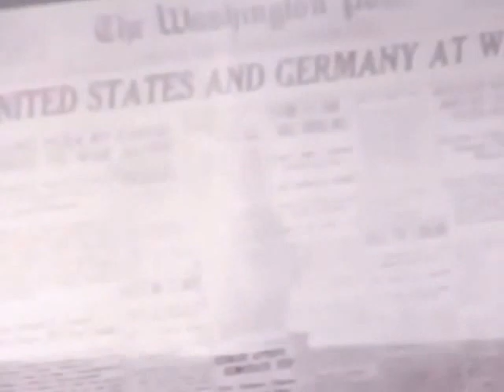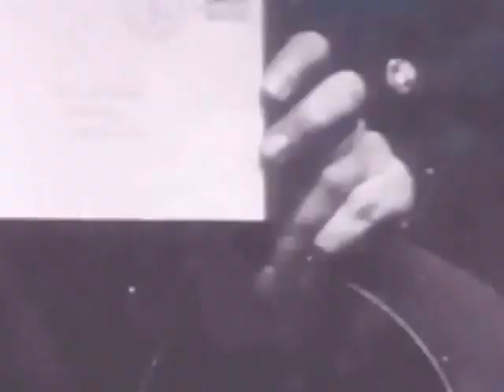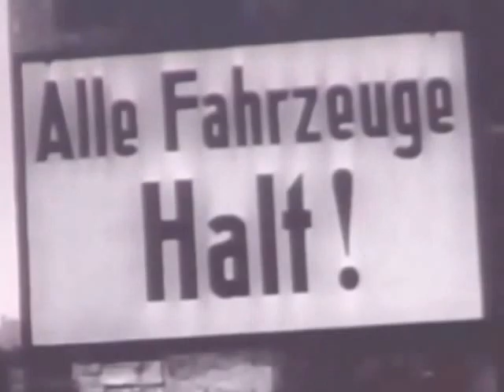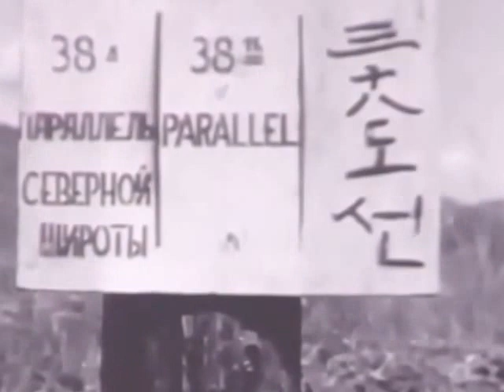AIR FORCE NEWS REVIEW 142 AIR FORCE 20 1947 1967